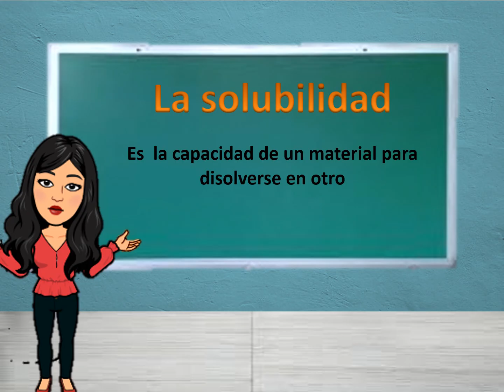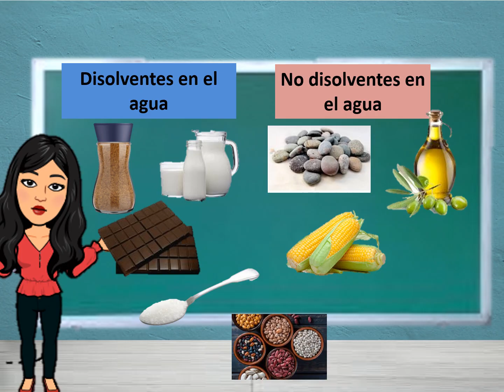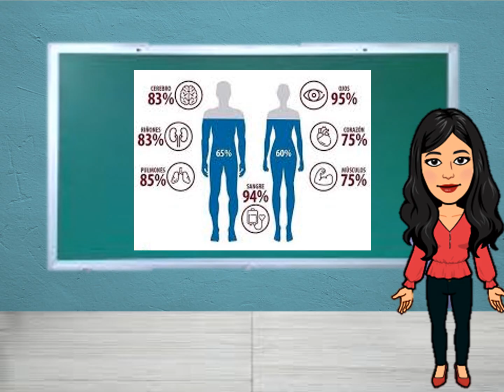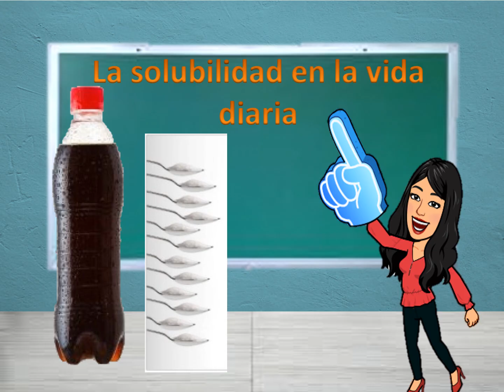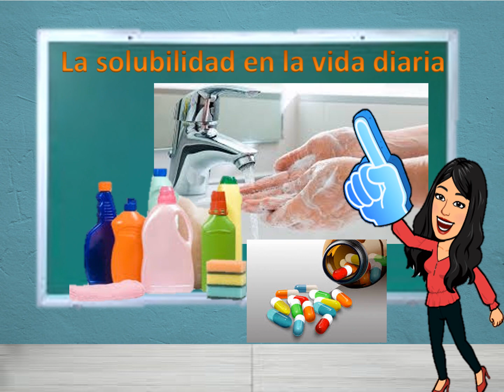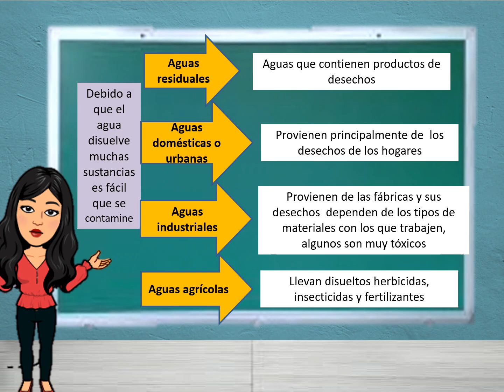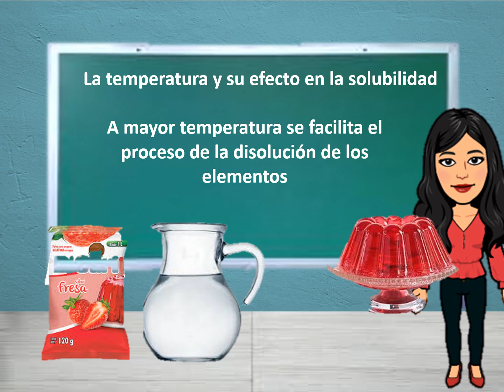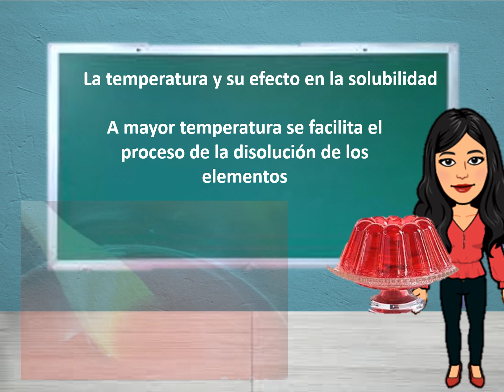La solubilidad ¿Qué es? ¿Qué es soluble en el agua? ¿Cuáles son las ventajas y desventajas?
Este video explica lo que es la solubilidad, además que elementos son solubles en el agua y cuales no son solubles en el agua. También se aborda los beneficios de la solubilidad y las desventajas de la misma.